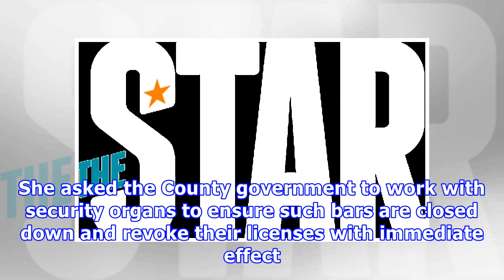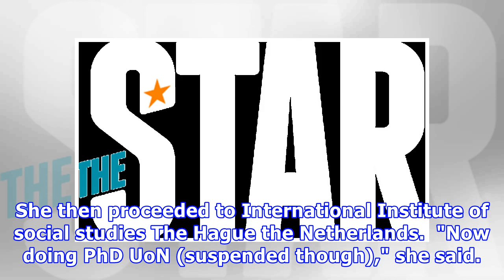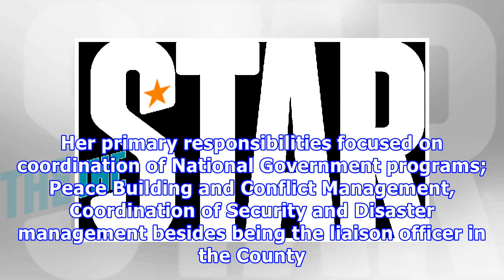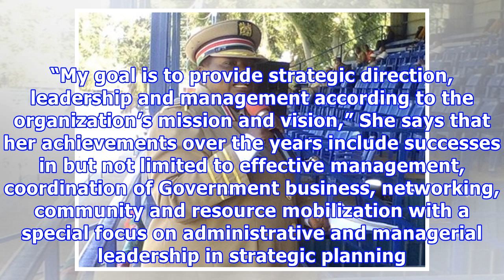Matilda Sakwa: From strippers, sand harvesting headache to cleaning up NYS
About a month ago, Matilda Sakwa's biggest headache was how to deal with increased strip joints in Machakos and illegal sand harvesting. Little did she know that a month later she will be in the helm of the embattled National Youth Service. While addressing this year's Madaraka Day celebrations in Machakos, Sakwa gave a stern warning that strip clubs and illegal sand harvesting would not be tolerated. She asked the County government to work with security organs to ensure such bars are closed dow...